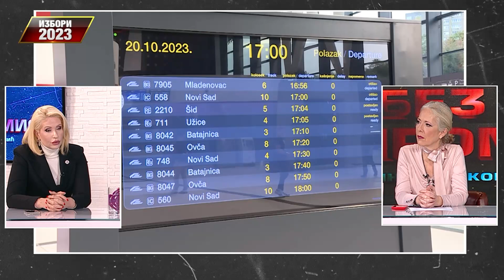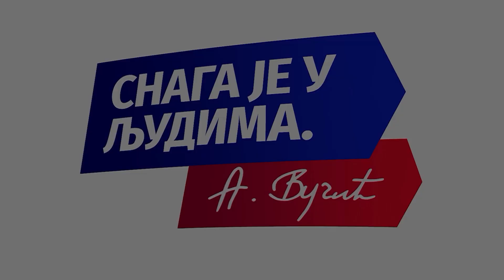Srbija bira 17. decembra - prošlost ili budućnost - BEZ KOMPROMISA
GOST: Sandra Božić, član predsedništva SNS-a

Nova emisija TV Studio B - BEZ KOMPROMISA sa Irinom Veljković,
koju gledaoci mogu da prate utorkom i četvrtkom uživo od 20 ćasova.

Urednik i voditelj: Irina Veljković
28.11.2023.